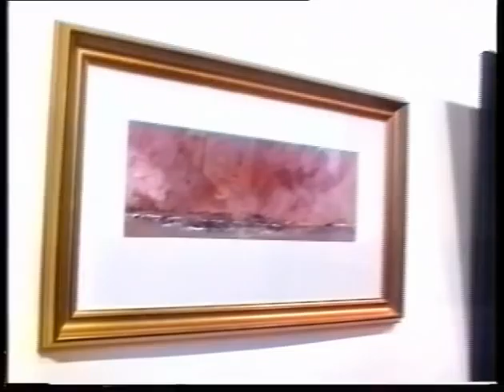Møte med maleren Thore Sveberg - 1997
"Du æ me på den". Møt kunstmaleren Thore Sveberg fra Kragerø i et portrett fra 1997.
Kommentarer: Trygve Vestøl
Foto/redigering: Roy Isnes